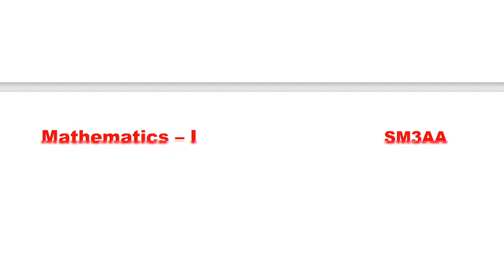Unit - 1 Exponential Series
Allied mathematics - I SM3AA | Unit 1 | Exponential series